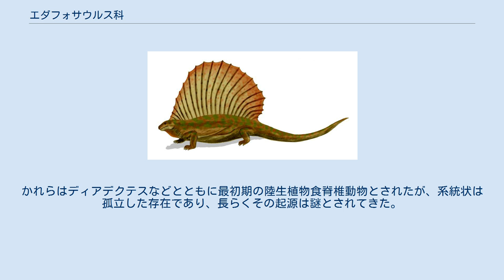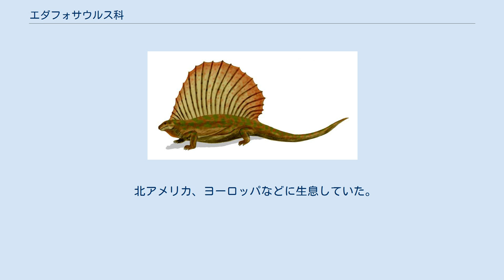エダフォサウルス科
エダフォサウルス科（エダフォサウルスか、Edaphosauridae）は、古生代石炭紀からペルム紀にかけて生息した初期単弓類の絶滅した分類群。
単弓綱・盤竜目・真盤竜亜目に属する。
初期の昆虫食あるいは肉食のイアンタサウルスと、後期の植物食盤竜類であるエダフォサウルス、そして両者の中間型と思われるグラウコサウルスの3属が属する。
 エダフォサウルス科の特徴として上げられるものの一つに、伸長した神経棘がある。
この神経棘には帆が張られていたと考えられる。
その用途としては、性的ディスプレイおよび体温調節のための熱交換器としてであったとされる。
こういった帆はディメトロドンなども持っているが、最大の相違点は棘突起から突き出た多数の横突起である。
この突起は前部のものほど発達が著しく、尾部に向かうにつれ貧弱になっていく傾向がある。
そのため、これは前から見られる事を前提としたものであるとされ、かれらはこれによって個体間の識別をしていたといわれる。
こういった特徴を有する帆は、イアンタサウルス、エダフォサウルスがともに持っている。
また、グラウコサウルスは、発見されたのは頭蓋の一部のみであるが、前出の二者の中間的な形態から、同様の帆を持っていたと思われる。
 エダフォサウルスは、二次口蓋こそ持たないものの、大きくスライドする顎関節、口蓋部の多数の歯など、極めて洗練した植物食への適応を見せた。
かれらはディアデクテスなどとともに最初期の陸生植物食脊椎動物とされたが、系統状は孤立した存在であり、長らくその起源は謎とされてきた。
しかし1986年にイアンタサウルスが発見された。
この生物は小型で昆虫食あるいは肉食であり、エダフォサウルスの祖先、あるいはそれに近縁な生物であったと思われる。
つまり、エダフォサウルス科は、昆虫食などの小型の生物から植物食に移行するにつれ大型化していった生物であるといえる。
 上記の口蓋部の歯は、一般に両生類的な特徴とされる。
しかし、イアンタサウルスには存在しないことから、エダフォサウルスの歯は、二次的に獲得したものと思われる。
 北アメリカ、ヨーロッパなどに生息していた。